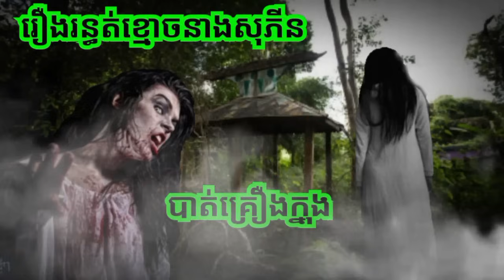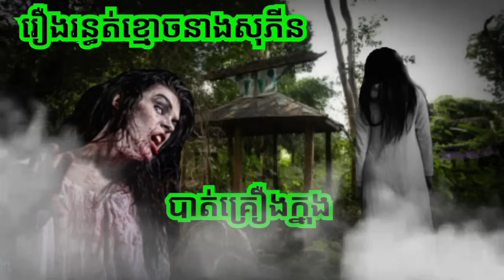រឿង.រ.ន្ធ.ត់.ខ្មោ.ច.នាងសុភីន.បាត់គ្រឿងក្នុងABA 500048385រឿងនិទានខ្មោច រាត្រីរន្ធត់ រឿងពិតស្រុកខ្មែរ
ការ​ពិពណ៌នា
រឿង.រ.ន្ធ.ត់.បំណុល.ខ្មោ។ច រឿង.រ.ន្ធ.ត់.ខ្មោ.ច.នាងសុភីន.បាត់គ្រឿងក្នុងរឿងនិទានខ្មោច រាត្រីរន្ធត់ រឿងពិតស្រុកខ្មែរ​​ រឿងពិតភូមិខ្មែរ២ សូមគោរពជម្រាបសួរពុកម៉ែបងប្អូនជាទីរាប់អាន អេតមីនបង្កើតឆានែលថ្មីឡើង គឺដើម្បីសម្រាយសាច់រឿងពិតរបស់បងប្អូនខ្មែរ ដែលជួបសាច់រឿងរន្ធត់មិនអាចបំភ្លេចបាន ដើម្បីរក្សាទុកនិងចែករំលែកចំណេះដឹងបែបផ្លូវងងឹត និងសូមអរគុណពុកម៉ែបងប្អូនទាំងក្នុងស្រុកនិងក្រៅស្រុកដែលគាំទ្ររឿងពិតស្រុកខ្មែរ 🙏🙏🙏ABA Hou Both 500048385 អេសុីលីដា ទាន់ចិត្ត 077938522 🙏🙏🙏 ☎️ 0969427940